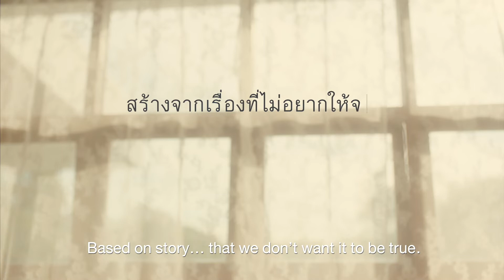สสส. Drink Don't Drive - Mother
ทุกๆปีในช่วงปีใหม่หรือเทศกาลหยุดยาว เราจะเห็นภาพที่คุ้นตา รถติดยาวขาออกนอกเมือง
ผู้คนต่างเบียดเสียด แออัดในการเดินทางกลับบ้าน ไม่ว่าจะด้วยรถส่วนตัว หรือรถสาธารณะ
ทุกคนยอมอดทน พร้อมที่จะฟันผ่าการจราจรที่ติดขัดอย่างสาหัสนี้ เพราะเค้ารู้ว่า มีใครบางคนที่รักเค้ารออยู่…
งานนี้ สสส และ วายอาร์  ไว้วางใจให้พี่ม่ำทำหนัง emotional
ใช่แล้วครับได้ยินถูกต้องแล้ว EMOTIONAL!!!
Every year during the New Year, we will see a familiar scene of heavy traffic jam outbound.
People are scrambling and crowded on the way home whether by private vehicle or public transport
Everyone agrees to be ready to go through this heavy traffic jams, because he knows that there is someone who loves him is waiting...
This time, Thai Health Promotion Foudation and VMLY&R trusted MUM to direct an emotional movie.
Yes, what you heard it’s right. EMOTIONAL !!!

Films Credit
Title: Mother
Product: Drink Don’t Drive Campaign
Client: Thai Health Promotion Foundation
Advertising Agency: VMLY&R THAILAND
Chief Creative Officer : Trong  Tantivejakul
Creative Group Head :Santhad    Lheamchanchai
Senior Copywrite :Panas   Jansang
Client Engagement Manager : Ratikorn Khositkosone
General Manager : Pichaiphat  Tananont
Producer : Wira Suwansil
Production House: Mum films
Director: Suthon Petchsuwan
GM : Chattakul Nachaisit
Assistant Director :Chairat
Executive Producer: Pattarajitr Trakarnkate
Producer: Namon Suttikittibuth
PM: Tin Chanabangkaew
Art Director: Weerayuth Kamnerdrattana
Wardrobe:Kittisak Prasarndee
Casting : Benjawan Phunphaisan
Make up : Chatteerapol Kullametheepansiri
Hair Stylist : Jirateep kluewan
DOP: Teerawat Thitikornwanich
Focus puller: Sarun Sirithum
2nd AC: Sophon Rachpuanyoon
Camera: Camera Corner
Lighting & Grip: Siam light
Editor : Dechmongkol Prasertsit
Editor Support: Kritsana Thaweesang
TC/VTR : Rattana Leedamrongprasert
Sound : Mellow tunes